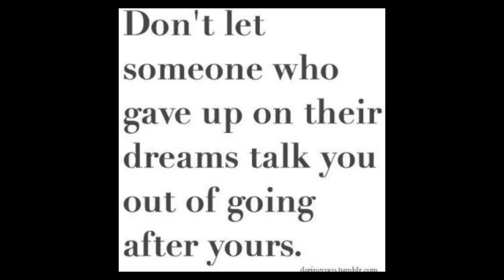Never give up on your dreams!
LIKE this video if you are gonna try something new :)

If there is something you are passionate about, go for it! You won't achieve if you don't try!

Instagram MeganParken